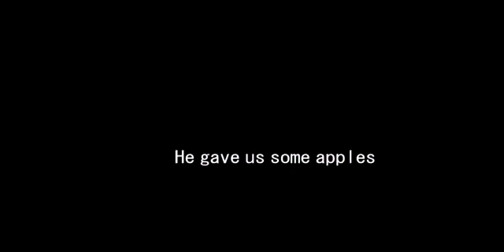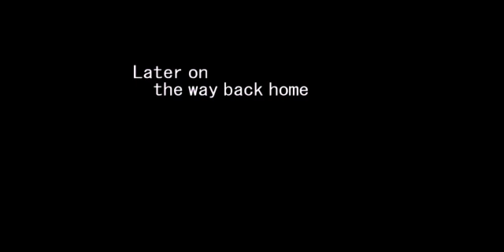Yanchao Reseviour, Taiwan - Pablo, Heather and Shannon - Jan. 8, 2012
Tai